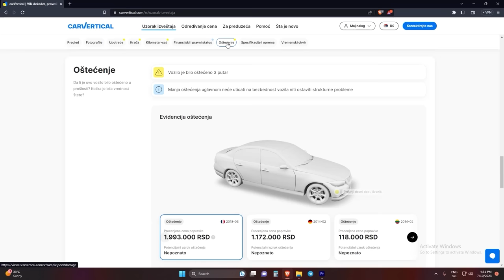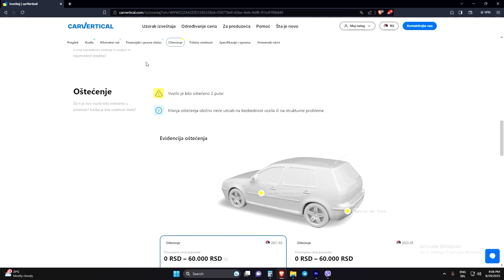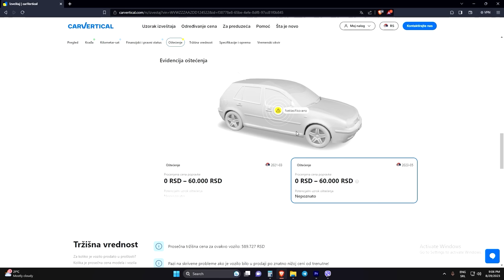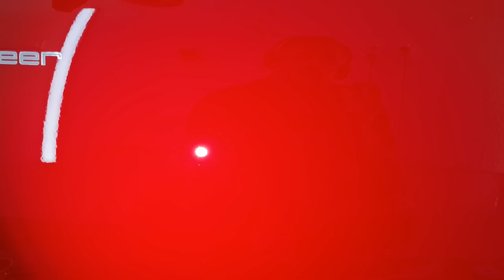Kako VISESLOJNO ISPOLIRATI automobil? *Komšija mislio da je nov*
carVertical link sa popustom od 30%